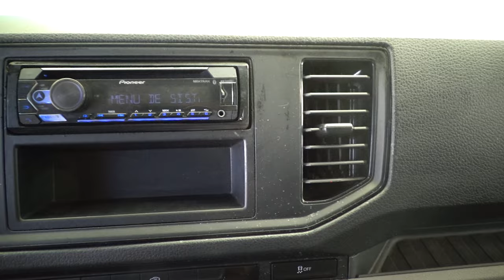Volkswagen / Crafter / 2020 - 21739